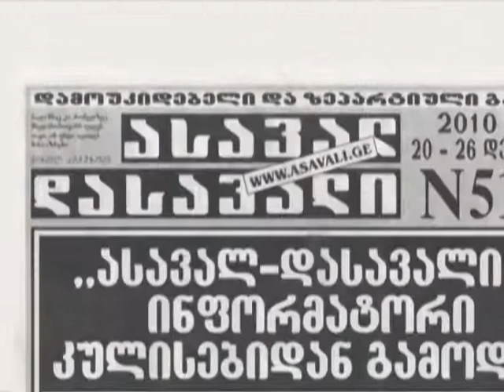burjanadze dapirispireba .mp4